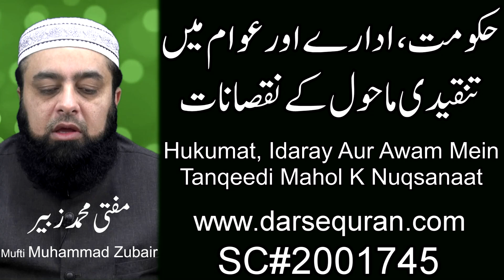"Hukumat, Idaray Aur Awam Mein Tanqeedi Mahol K Nuqsanaat" - Mufti Muhammad Zubair (SC#2001745)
"Hukumat, Idaray Aur Awaam Mai Tanqidi Mahol K Nuqsanat"
"حکومت، ادارے اور عوام میں تنقیدی ماحول کے نقصانات"
Mufti Muhammad Zubair
مفتی محمد زبیر
Short Clip SC#2001745